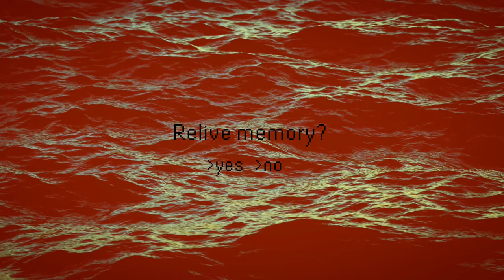The Corner || original animation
I've been really fixated on horror games at the moment, and this animation was inspired by that. I might make more of these in the future ♡